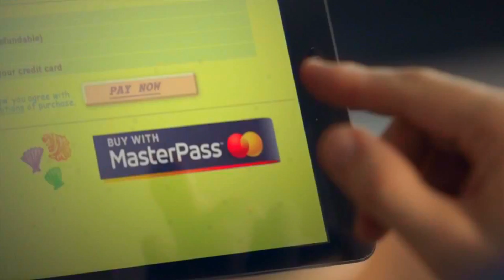David Banks - Commercial Reel HD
Commercials Featuring Actor David Banks